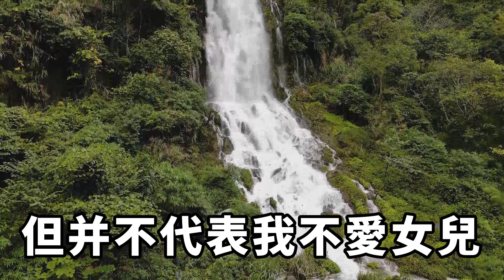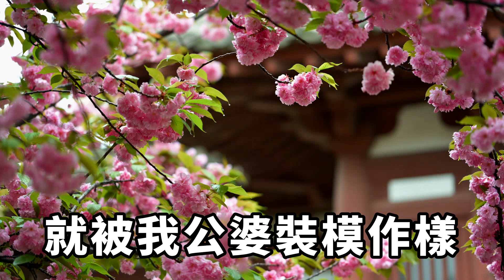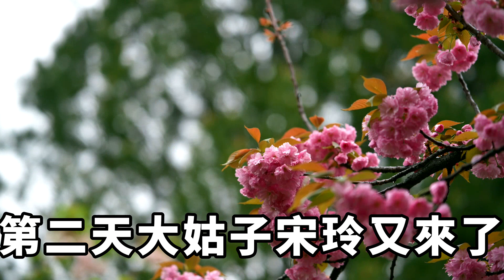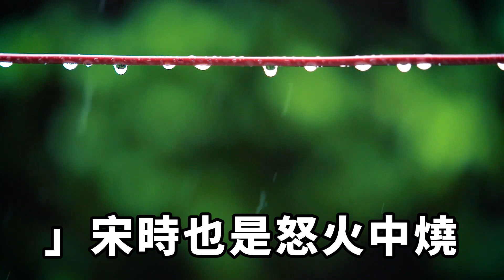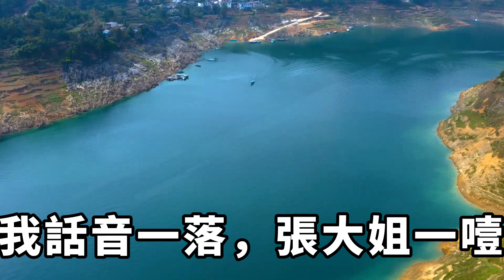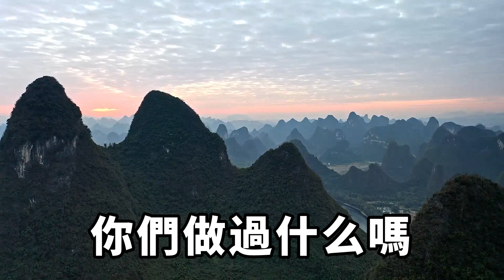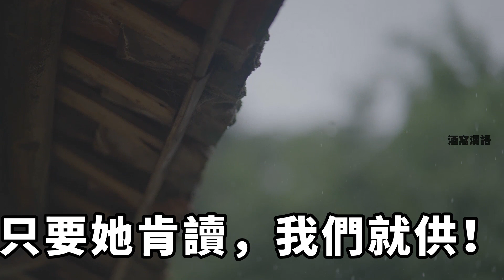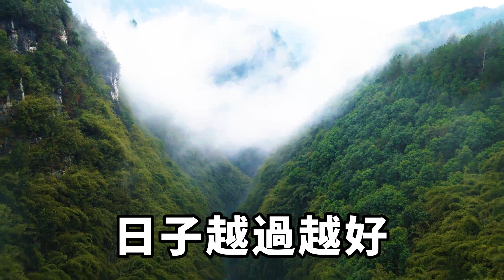我連生兩個女兒，公婆當場走人。有兒子的都嘲笑我：生女兒有什麼用？長大了還不是跟人跑了【酒窝漫语】落日溫情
我連生兩個女兒，公婆當場走人。
有兒子的都嘲笑我：「生女兒有什麼用？長大了還不是跟人跑了！」
25年後風水輪流轉，她們羨慕我又求我的時候，我說：「你們不是有兒子嗎？找兒子去啊！」